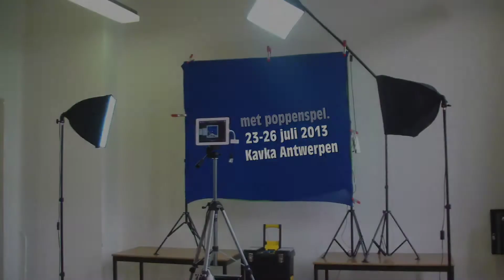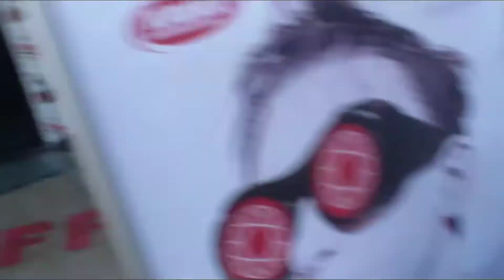The making of Zombie Project #3 (Opnames)